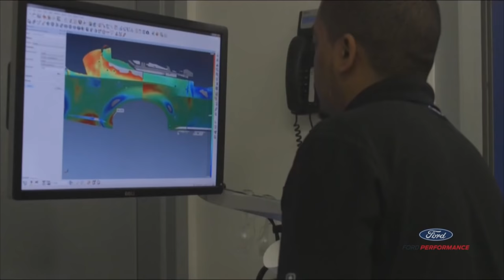Ford Performance Unveils 2019 Monster Energy NASCAR Cup Series Mustang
Join Ford Performance for the unveiling of the 2019 Monster Energy NASCAR Cup Series Ford Mustang LIVE from Ford Motor Company World Headquarters in Dearborn, Michigan.